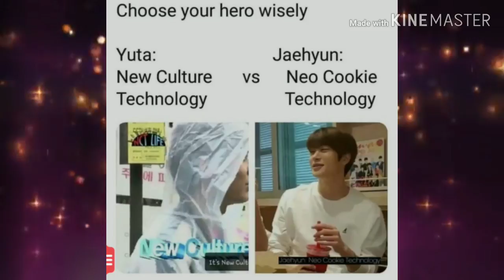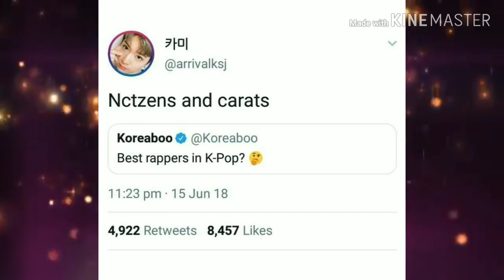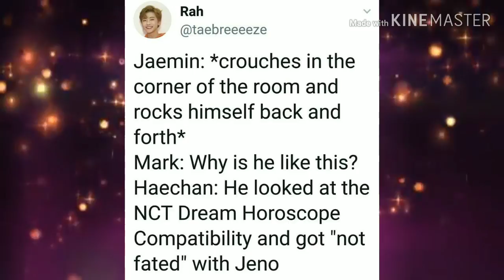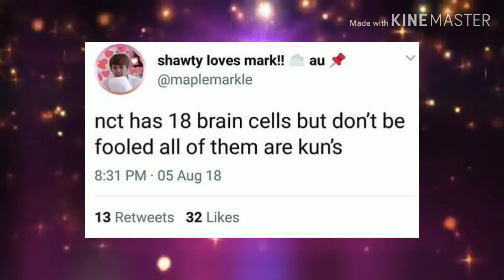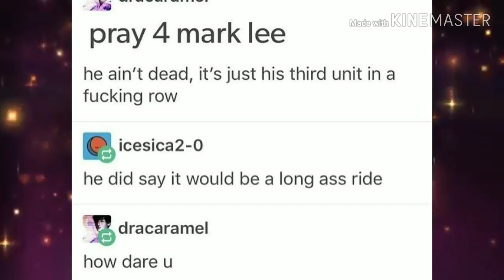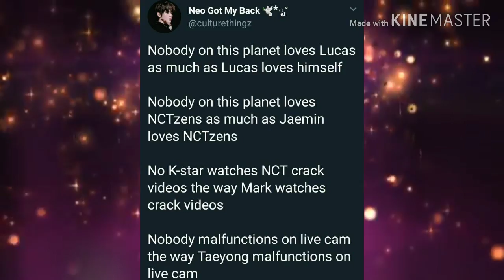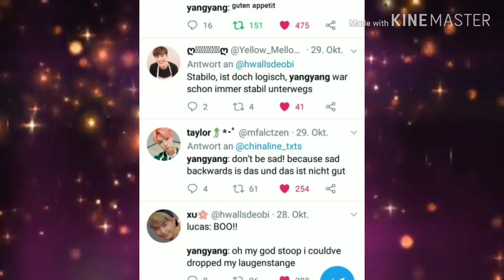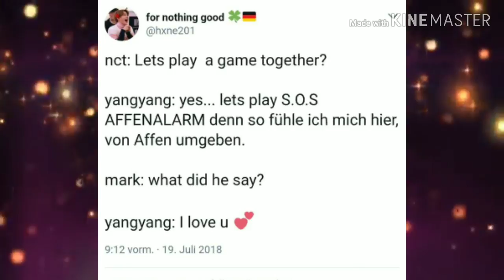NCT memes + german lessons by yangyang🇩🇪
also